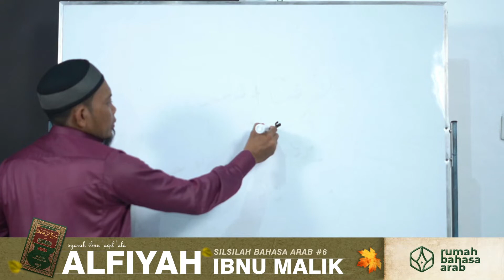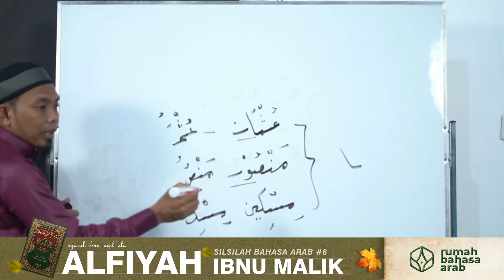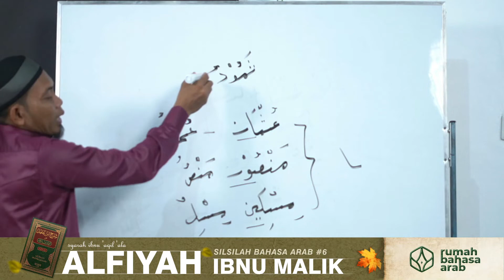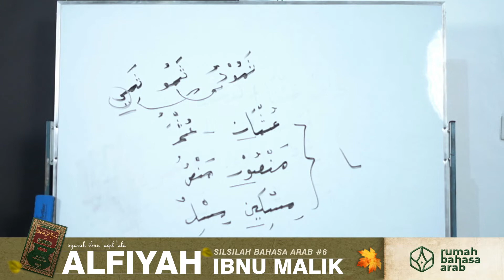SILSILAH NAHWU #6 | Pertemuan Ke-94 | Syarah Alfiyah Ibnu Malik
[LIVE]

Stempel Waktu:
0:00 Pembukaan
01:04 Bait Syair #608
01:39 Syarah Bait Syair #608
03:28 Bait Syair #609, #610, dan #611
07:27 Syarah Bait Syair #609, #610, dan #611
13:45 Bait Syair #612 dan #613
16:11 Syarah Bait Syair #612 dan #613
21:06 Bait Syair #614
22:59 Syarah Bait Syair #614
27:08 Bait Syair #615, #616, dan #617
31:12 Syarah Bait Syair #615, #616, dan #617
35:24 Bait Syair #618
36:14 Syarah Bait Syair #618
38:17 Bait Syair #619
39:03 Syarah Bait Syair #619